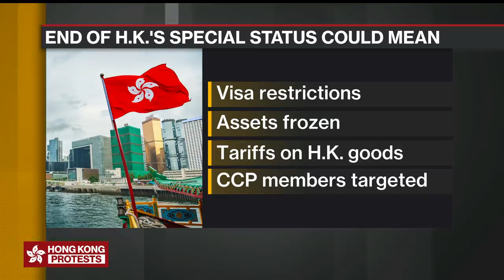Hong Kong Activist Joshua Wong on Security Law, Implications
Jun.03 -- Joshua Wong, one of Hong Kong’s most prominent pro-democracy activists, discusses China's plan to impose a new security law on the city, how he’s trying to influence the discussions with the authorities, and how he thinks the crisis could end. He speaks on “Bloomberg Daybreak: Asia.” (First half of the full interview)